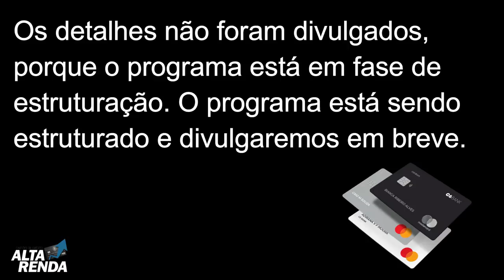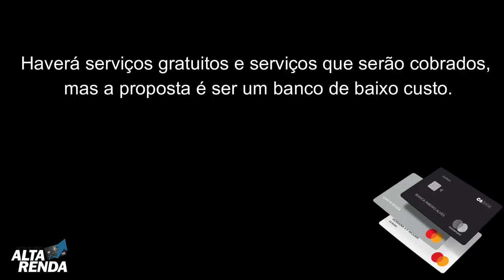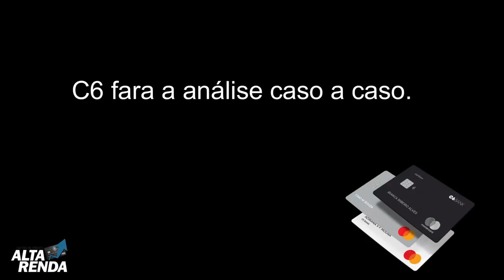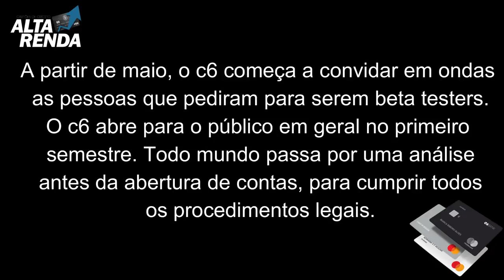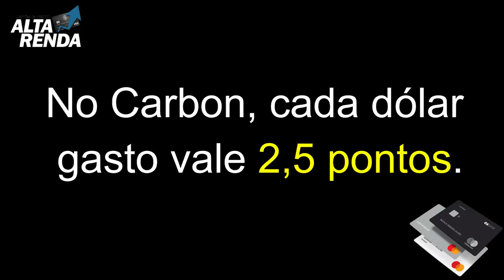💳C6 BANK:TODAS AS PERGUNTAS E RESPOSTAS DO MAIS NOVO BANCO DO BRASIL C6BANK👍🔝